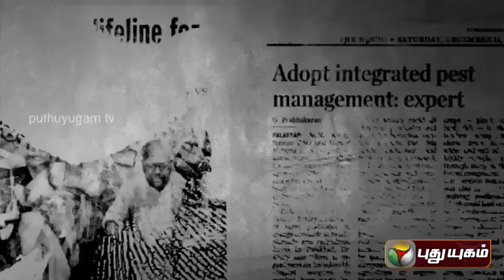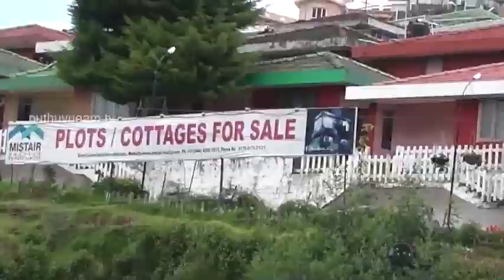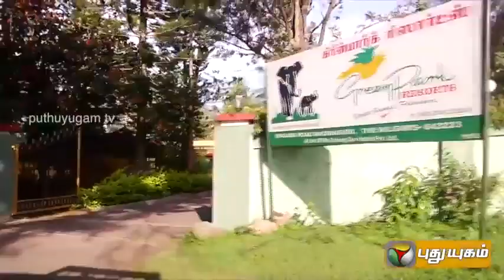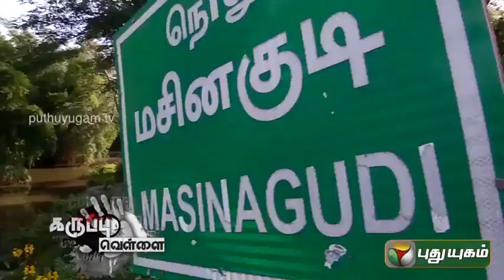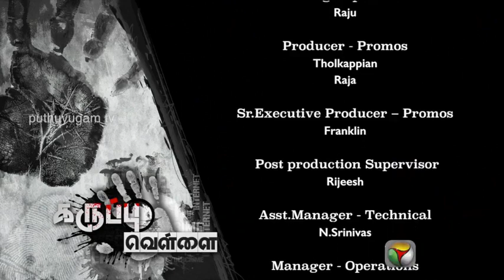ஊட்டி சுனாமி?! வரவிருக்கும் ஆபத்துகள்